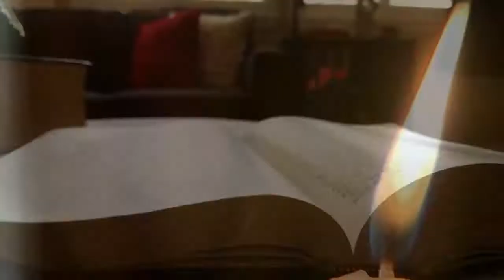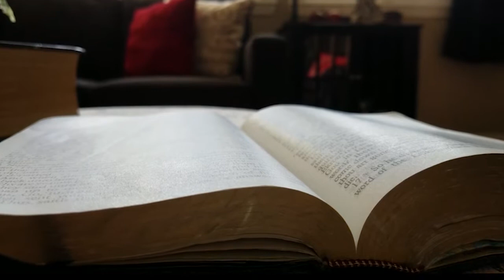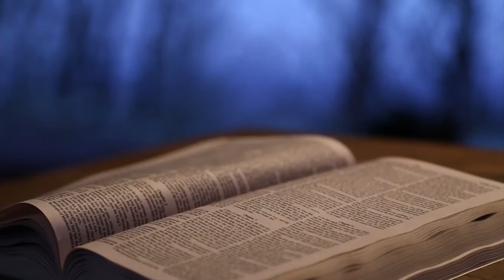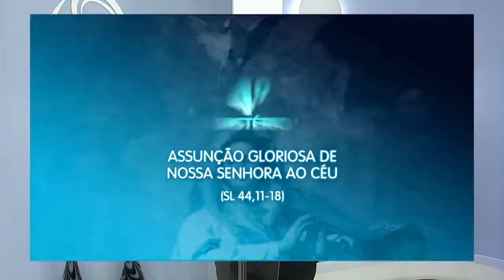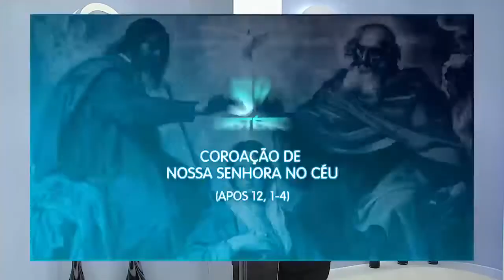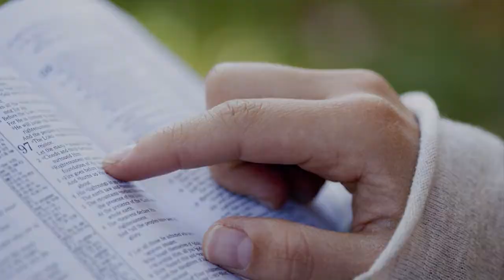Rosário da Vida - 11/09/2019